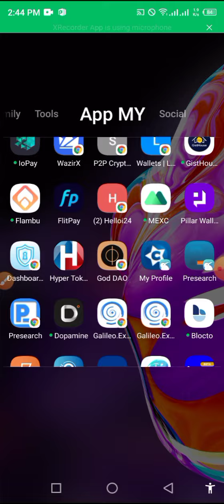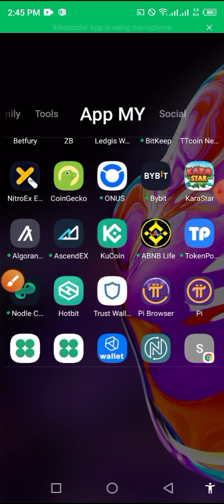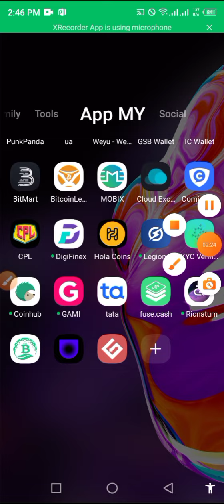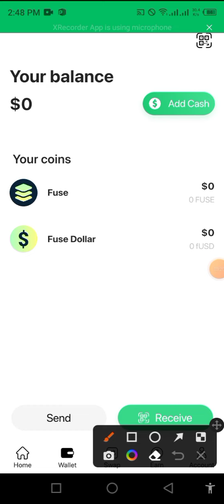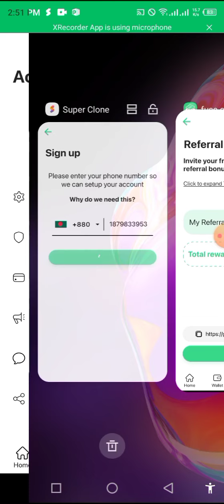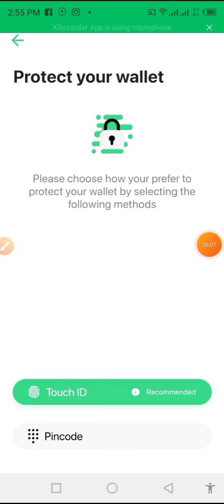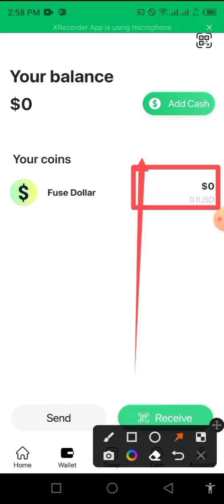একাউন্ট করলে 30$ ফ্রী🤑| Fuse Wallet Unlimited Trick | New Airdrop Instant Withdraw by Make Money BD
tag..